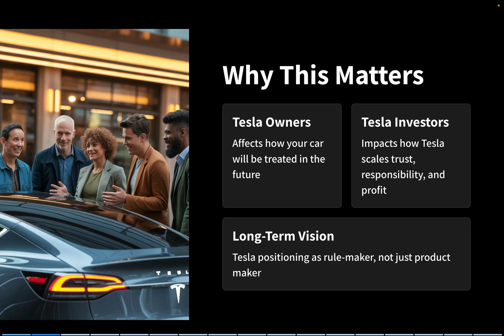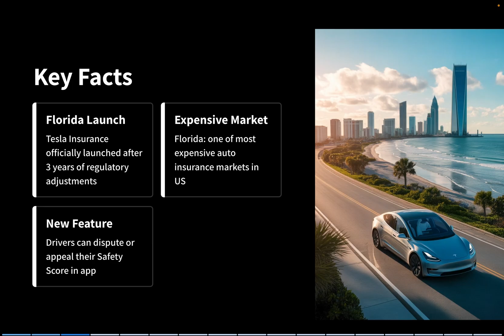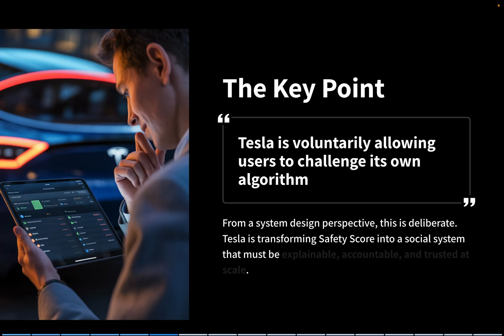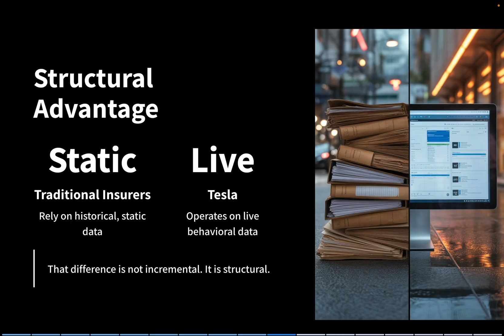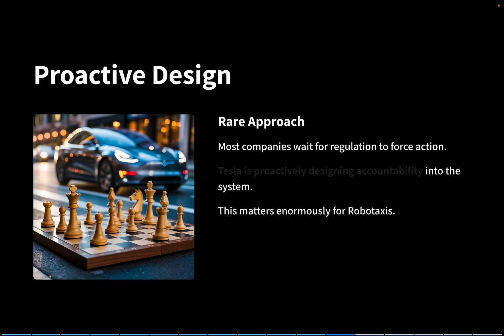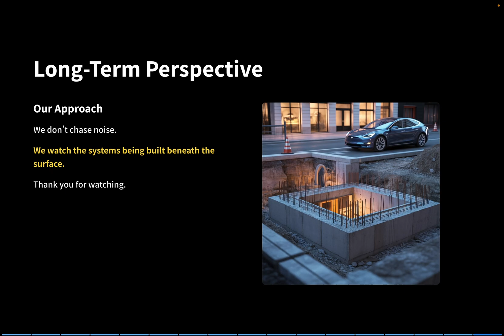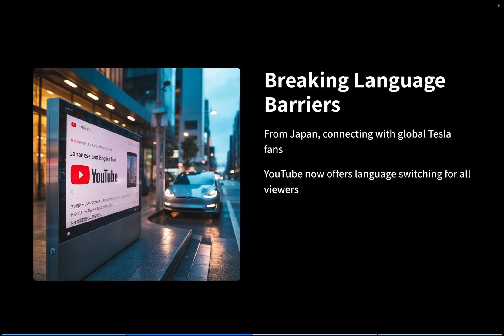Tesla Insurance Isn’t About Insurance — It’s About AI Risk and the Future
Tesla Insurance isn’t about insurance. Ken explains how AI risk, Safety Score, and data could impact Robotaxis, TSLA investors, and Tesla’s future.

Tesla Insurance isn’t about insurance — it’s about AI risk, accountability, and the future of autonomy.
Tesla has launched insurance in Florida and introduced Safety Score disputes, but the real story goes far deeper.
In this video, you’ll learn why this matters for TSLA investors, Robotaxis, and Tesla’s long-term strategy.

In today’s episode, Ken breaks down what most headlines miss.
This is not a simple insurance update. It’s a strategic move that connects AI evaluation, risk management, and Full Self-Driving.

We’ll explore:
 • Why Tesla Insurance in Florida is a critical test market
 • How Safety Score and dispute mechanisms reshape AI accountability
 • What this means for Robotaxis, liability, and future revenue models
 • Why Wall Street may be underestimating Tesla’s long-term impact

This analysis focuses on Tesla’s future, its investment implications, and the strategic background behind these decisions — not short-term noise.

Tesla is no longer just a car company.
It’s building an ecosystem that connects AI, autonomy, insurance, and finance through real-world data.
Understanding this shift is essential for long-term investors.

“Life in the Future – English” is Ken’s English-language channel, sharing deep, analytical insights on Tesla, AI, and long-term investing for a global audience.
You can also find the Japanese version of this channel in the description for localized Tesla analysis in Japanese.

🗣️ Global Access
This video supports AI-powered voice translation and multilingual subtitles, making it easier for international viewers to follow along.

◆Ken’s Profile

Ken purchased a Model Y right after it was released in Japan in 2022.
In the spring of 2025, he installed N-type solar panels and a Powerwall at his home, and now charges his Tesla using solar energy.

He is also an investor in Tesla stock and started his YouTube channel to support Tesla’s vision for the future.

On this channel, he collects Tesla-related information—mainly from international media—and shares updates daily.
Although he is Japanese and lives in Japan, he hopes to connect with Tesla fans from all around the world.